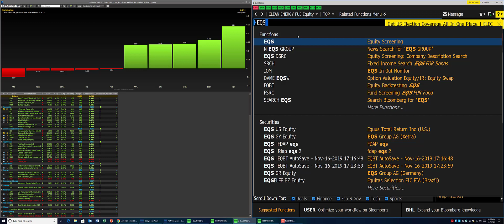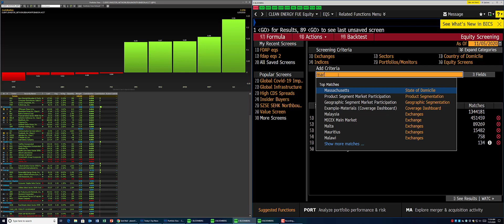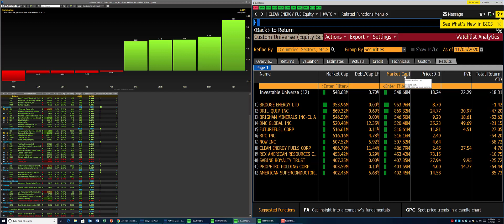Using the EQS Function for Stock Selection on Bloomberg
A quick tutorial showing you how to access, use, and run the equity screener function (EQS) in the Bloomberg Terminal, in order to select stocks based on desired criteria.

Timecodes
0:00 - Intro
0:30 - Portfolio Overview
1:03 - EQS Function
1:20 - Entering Fields
4:17 - Getting the Results/Sorting

About the Bloomberg Terminal:
The Bloomberg Terminal is a computer software system provided by the financial data vendor Bloomberg L.P. that enables professionals in the financial service sector and other industries to access Bloomberg Professional Services through which users can monitor and analyze real-time financial market data and place trades on the electronic trading platform. It was developed by businessman Michael Bloomberg. The system also provides news, price quotes, and messaging across its proprietary secure network. It is well known among the financial community for its black interface, which has become a recognizable trait of the service. The first version of the terminal was released in December 1982.